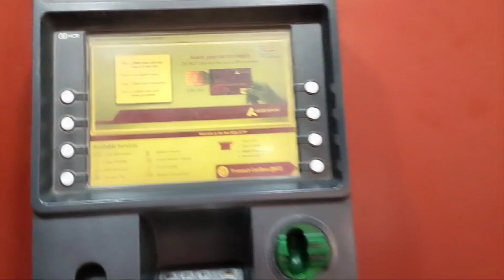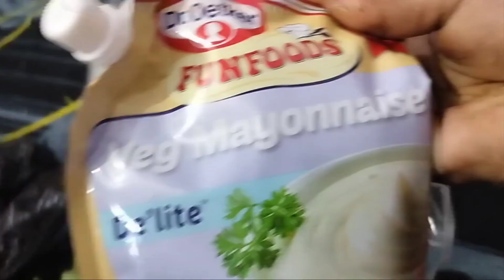Shab-E-Baraat Vlog❤️|| Iftaar🥰|| Roza💖|| Food😇|| Naina Hussain || 2023